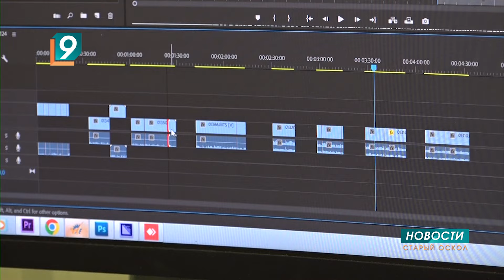Старооскольские журналисты получили награды по случаю Дня российской печати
Корреспондентов, операторов, монтажеров, редакторов, верстальщиков и других сотрудников старооскольских СМИ сегодня поздравляли в администрации округа. Почетные грамоты и благодарности администрации округа и Совета депутатов им вручили по случаю Дня российской печати.